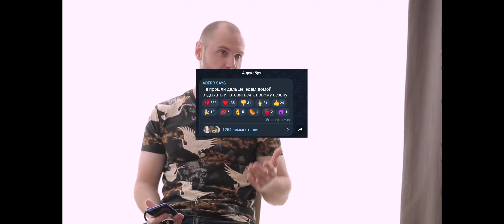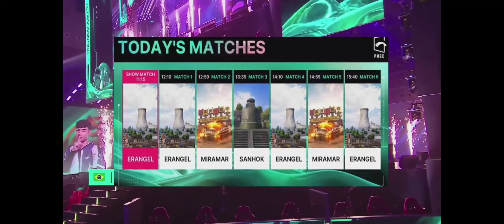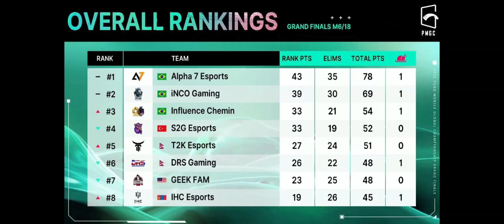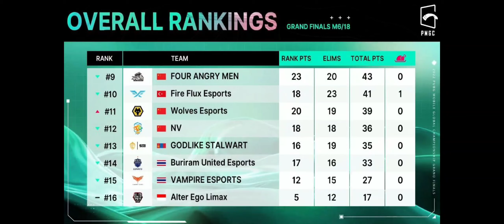PARABOY В НЕДОУМЕНИИ С ТИММЕЙТОВ?!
здесь надо рассказать какую-то хрень, поэтому вот:

я играю в Pubg mobile с бета версии, несколько лет пытался попасть в киберспорт как игрок, потом пытался попасть в киберспорт как тренер, но ничего не вышло, вот теперь я пилю видосы по турнирам

momentos pubg new state, nãotempause, apkpubgnewstate, ministro,
hardpadla, feitz, пубг нев стейт, рubg android, mobile, mobile vs new
state, vs, pubg new state 90 fps, pubg new state 120fps, Hы¹о стейт пубг,
mobile gamer, alpha, troi 2051, troi map, pubg new state alpha, pubg new
state release date, fpp highlights, closed alpha, pubg new state
стейт, oldboy, пабг нев стате, фишки пубг нью стейт, хитрости пабг
нью стейт, баги пубг нью стейт, state, 99, pubg new state, revo,
federal, pubg ns, new state, pubg new state eua, pubg new state
brasil, senatexa, senab, alpha 7 , pmnc, loops, intz,
black dragons, pubg new state china, pubg new state highest kill
gameplay | record (28 kills) | pubg new state, pochinki, military base,
georgopol, new update, new best landing in novo, pubg mobile india, novo,
handcam gameplay, solo vs squad game play, new record, world record,
funny moments, lucky vs squad, solo squad 50 видео